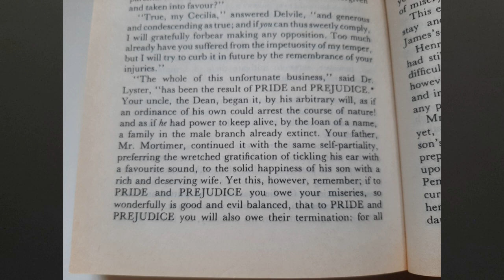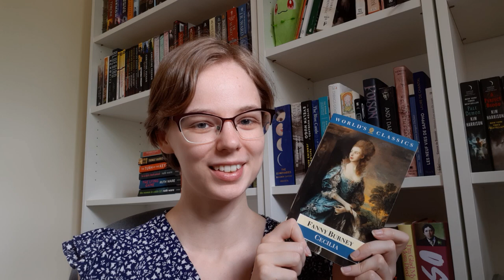The Book that Inspired Pride & Prejudice! - Cecilia by Frances Burney (Jane Austen July)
Let's talk about the book that might have inspired Jane Austen's Pride and Prejudice: Cecilia by Frances Burney!

Books mentioned:
Pride and Prejudice by Jane Austen
Cecilia by Frances Burney
Evelina by Frances Burney

I also really loved this Cecilia review by @LuminousLibro (she does a much better job at explaining the plot in detail than me!)